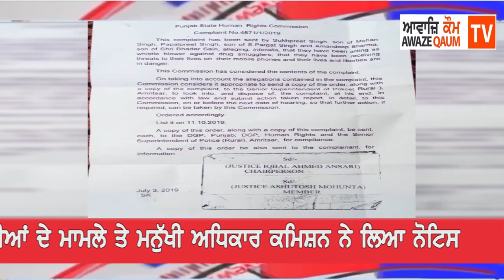ਨਸ਼ਾ ਤਸਕਰਾਂ ਵੱਲੋਂ ਜਾਨੋਂ ਮਾਰਨ ਦੀਆਂ ਧਮਕੀਆਂ ਦੇ ਮਾਮਲੇ ਤੇ ਮਨੁੱਖੀ ਅਧਿਕਾਰ ਕਮਿਸ਼ਨ ਨੇ ਲਿਆ ਨੋਟਿਸ